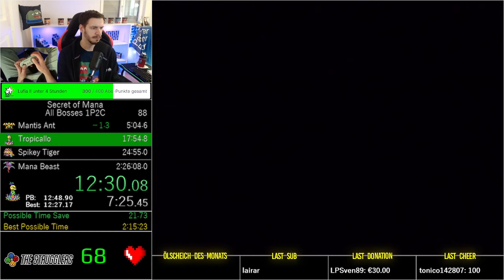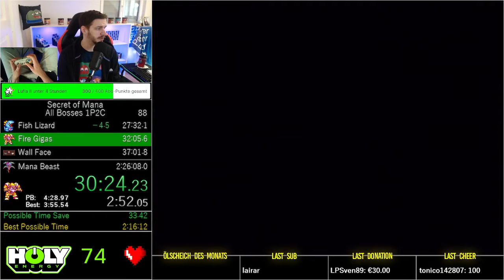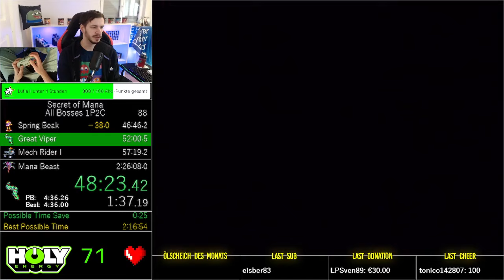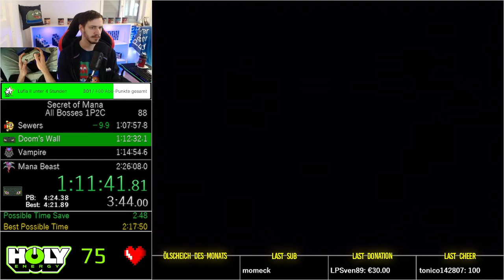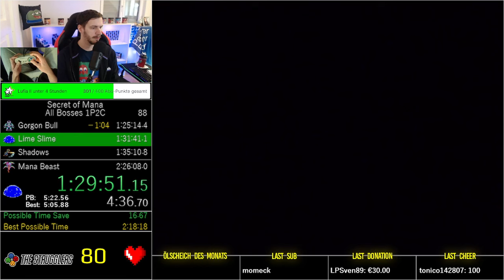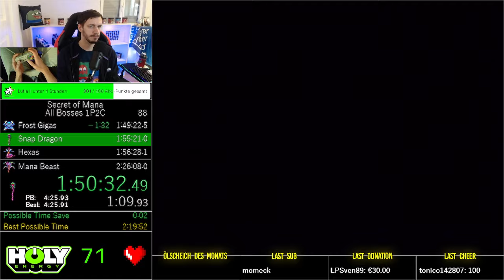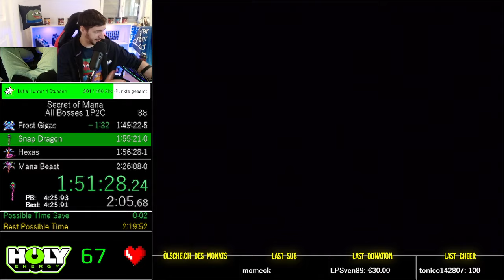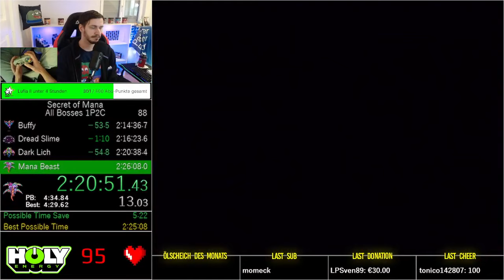Secret of Mana All Bosses 1P2C - 2:25:08 [WR]